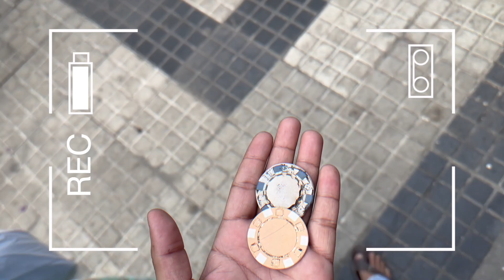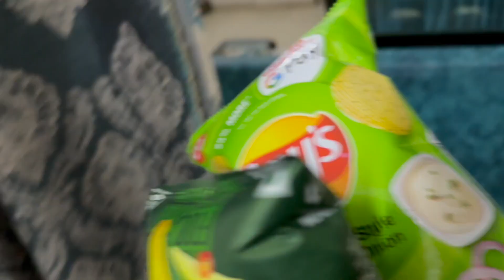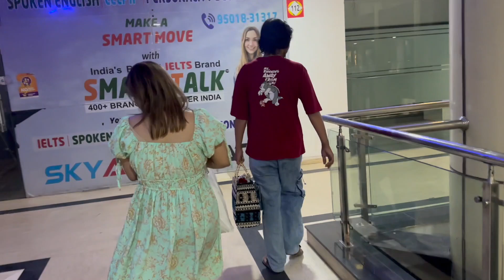Mera new suit fad diya 😭reetkahlon